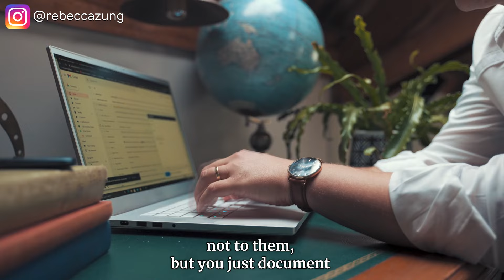6 Things You Can Count on a Narcissist to Say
Ever wonder what a narcissist will always say? 🤔 In this revealing video, I’ll share the 6 things you can count on a narcissist to say and what these common phrases really mean. 💔✨ Learn to recognize their manipulative language 🚀, understand their underlying motives 🎭, and protect yourself from their toxic influence 🛡️. Don’t miss out! 👉 Watch now to uncover the typical phrases of a narcissist! 💬 Let's support each other through this journey. ✨ NarcissisticAbuse ManipulativeLanguage SelfEmpowerment MentalHealth SurvivorStories NarcissistRecovery EmotionalHealing Empowerment RebeccaZung SlayTheBully 💥🔑🌟